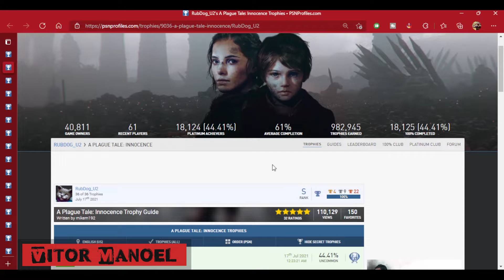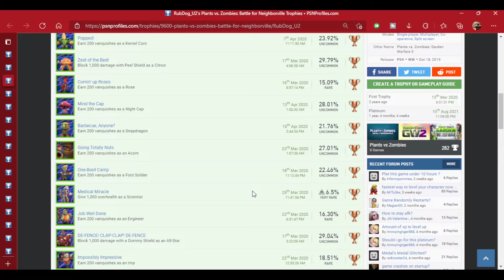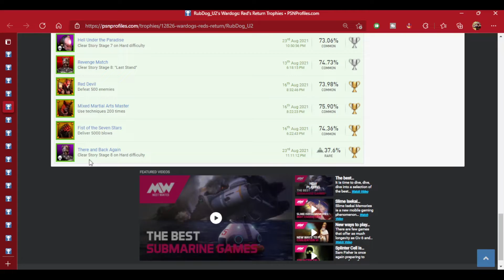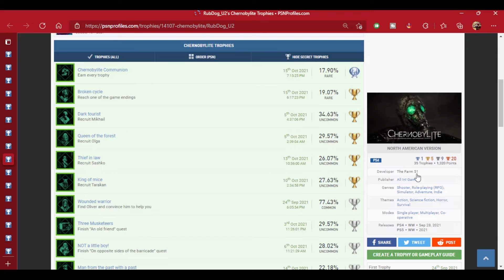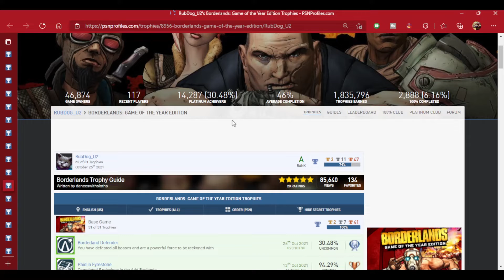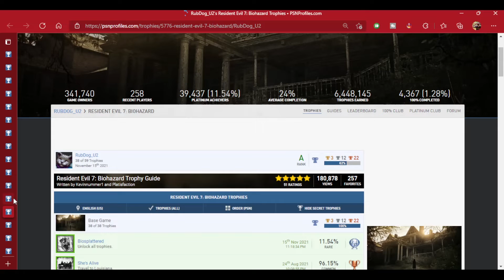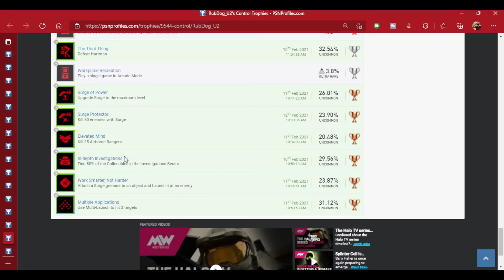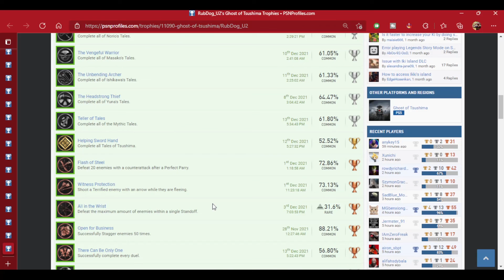Todas Minhas Platina de 2021 - Parte 2 | Platinas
Dessa vez em mais um video da nossa playlist Platinas. Os videos dessa playlist são especiais de fim de ano, onde eu compilo todas as minhas platinas do ano, as platinas mais fáceis, platinas mais difíceis e até mesmo as platinas mais rápidas do PS4 e outros consoles. 🕹️🏆

💻 GOG: RubDog
💻 Steam: RubDog
🎮PSN: RubDog_U2
🎮XboxLive: RubDogU2